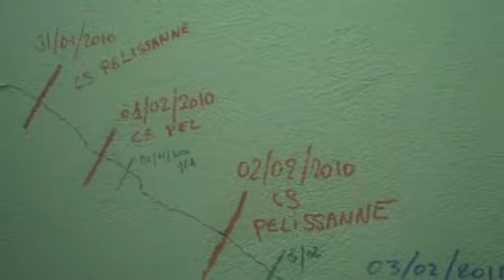Worsening damage: Haiti Earthquake Medical Mission Dr Alan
Three weeks after the earthquake the cracks in the hospital are worsening.